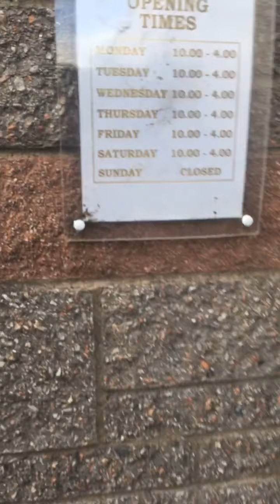17 June 2020